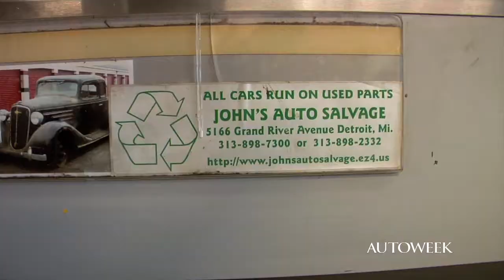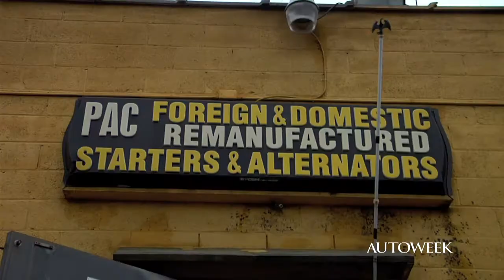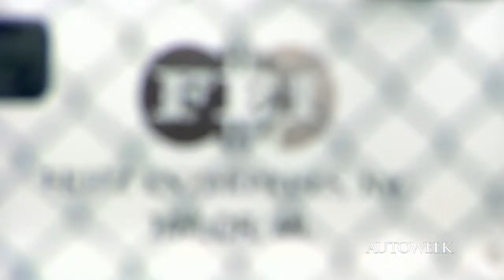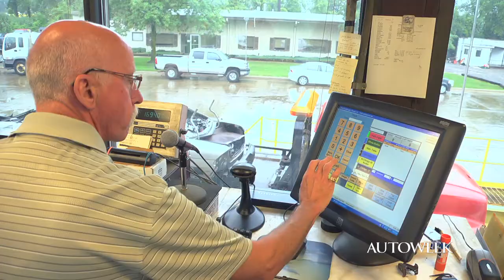Car recycling video - alternator refurbishment, battery recycling, car shredding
Meet the professionals who salvage wrecked and discarded cars to keep working parts in the market and out of landfills. Watch a car go from auction to being baled at the scrap yard. It's a business, but it also plays a big part in sustainability.

Voiceover: Courtney Hansen. Interviewer: Brian Richardson